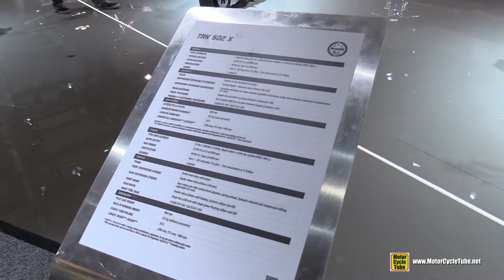2022 Benelli TRK 502 X - Walkaround